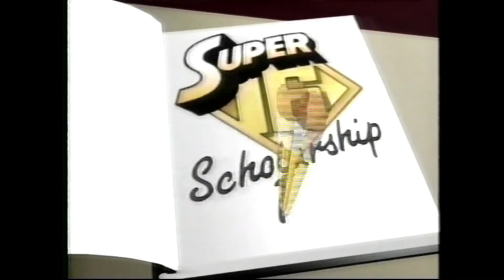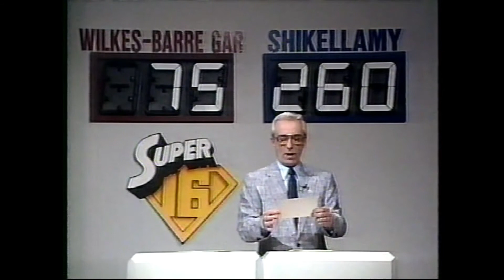WNEP: 1990 Scholarship Bowl Round 3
This semifinal match features Wilkes Barre GAR and Shikellamy.